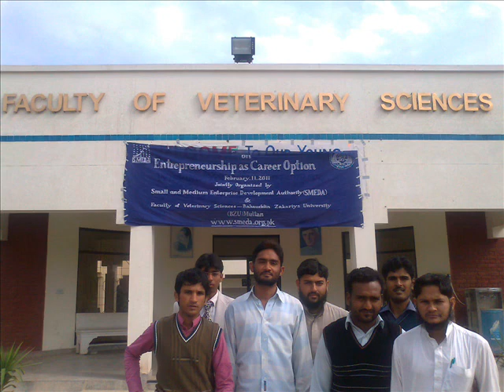sweet memories of dvm 2006-11 bzu multan by dr.sajid malik.wmv